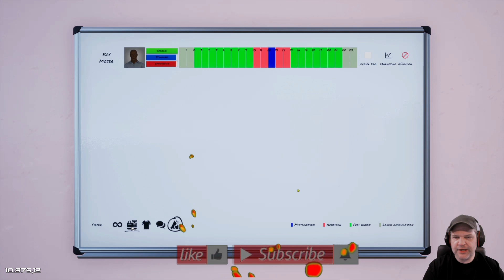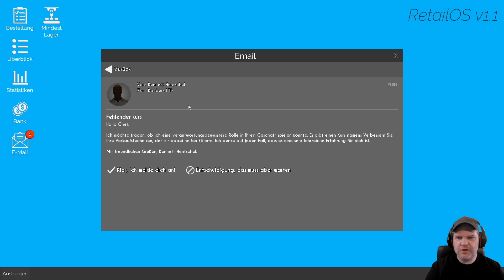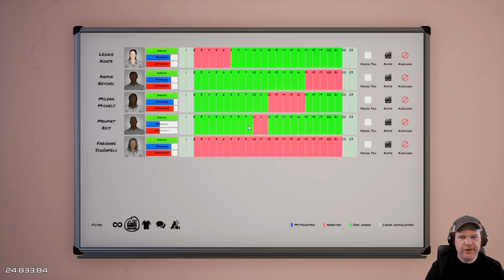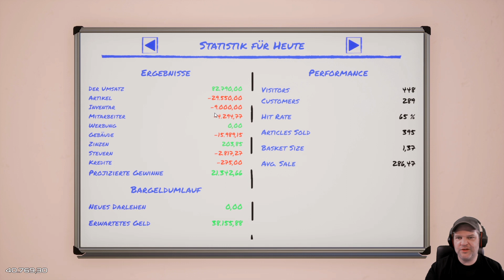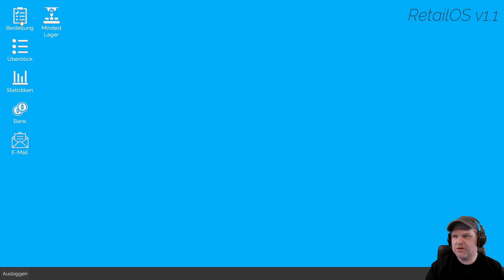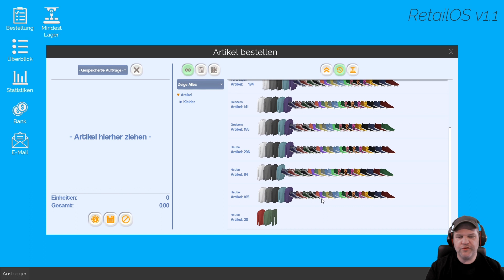King Of Retail #60 💰 Ich mag das klingeln der Kasse # lets play # deutsch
Mir macht das Game "King of Retail" jedenfalls Spaß und vermutlich
wird dies nicht nur ein 5-teiliges Angezockt werden.. Ich wünsche
dir jedenfalls viel Spaß bei meinem Let's Play und möchte mich
vorab für Likes und Kommentare bedanken.

Hole dir Leute in deinen Laden:
Marketingprogramm  wichtig.

SYSTEMANFORDERUNG MINIMUM:
Betriebssystem: Windows 10
Prozessor: 2.6 GHz Dual Core or similar
Arbeitsspeicher: 4 GB RAM
Grafik: NVIDIA GeForce 500 series or equivalent.
DirectX: Version 11
Speicherplatz: 5 GB verfügbarer Speicherplatz
gelesen werden.